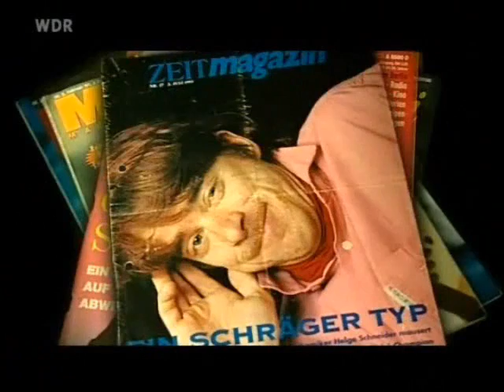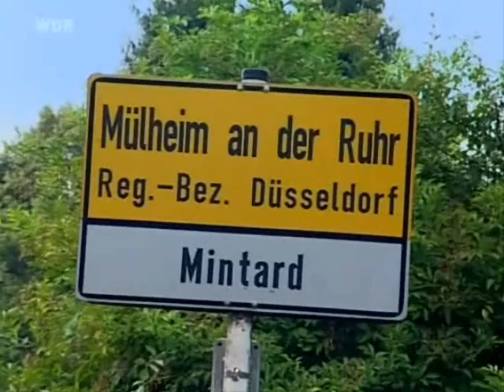Mister Katzeklo - Helge Schneider wird 50 p1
In dem Film von Winni Gahlen und Ruediger Daniel philosophiert der Kuenstler Helge ueber Pausen, Pauken und Publikum, und der Privatmensch sinniert ueber Partnerinnen, Papst und Patchworkfamilie. Helge Schneider stellt die Orte seiner Kindheit und Jugend vor, faehrt im Cabrio durch "sein Muelheim an der Ruhr" und zeigt Super-8-Urlaubsfilme aus dem Familienarchiv.